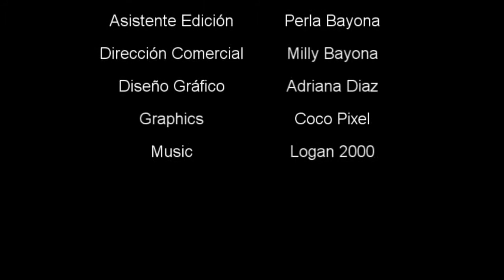#17 CHABRUTA -ZICHRON TERUAH AND YOM TERUAH -Real Meaning -Learning with Ramban Emor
Nuestras clases son los  martes y jueves a las 7 pm hora de New York.